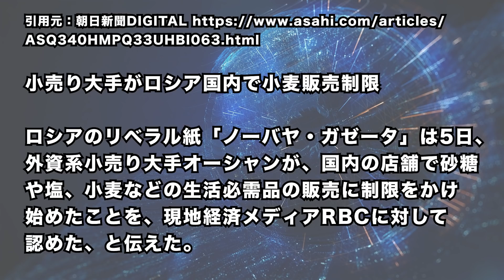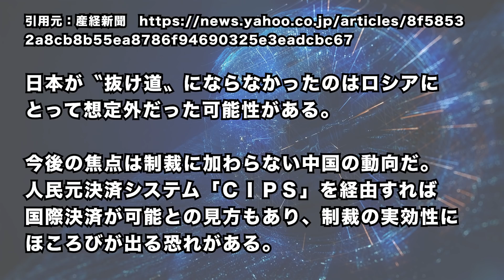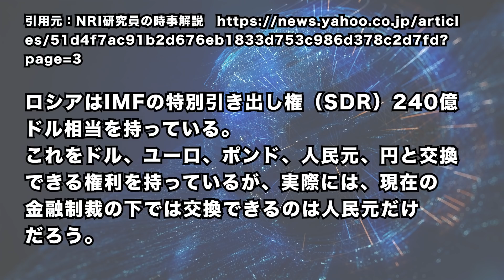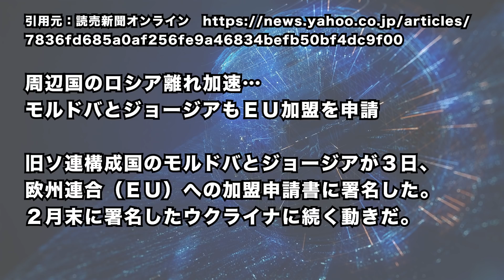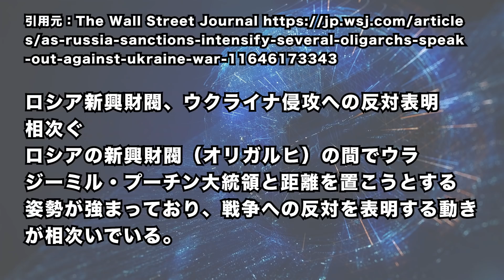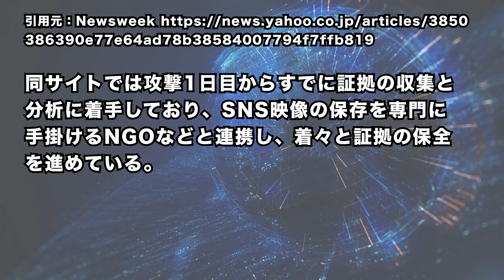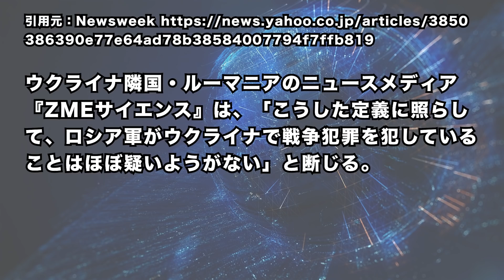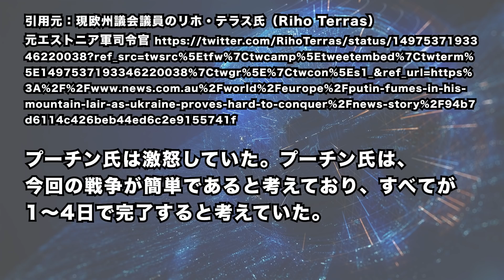2022/3/6 プーチンよ、あなたに世界中の抗議の声を封じ込めることはできない。